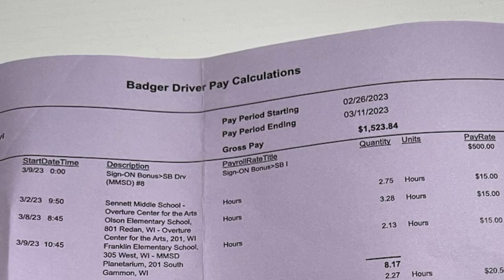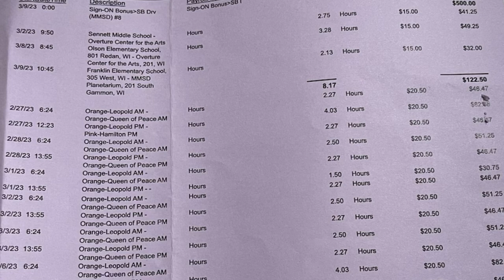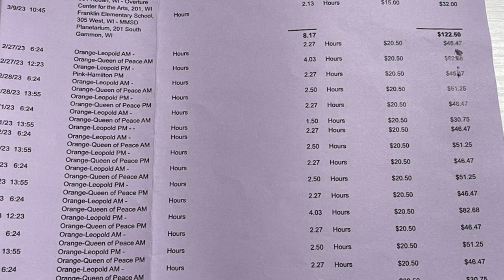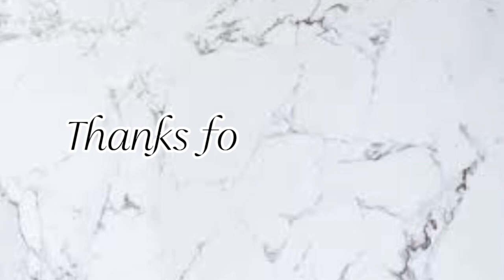How much I make as a school bus driver + creating passive income & more | Marshae Walker